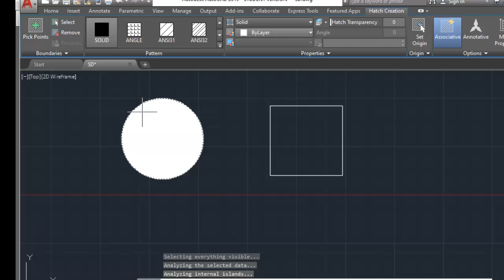Aplicando Hatch a un circulo en AUTOCAD 2019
uso del comando "HATCH"